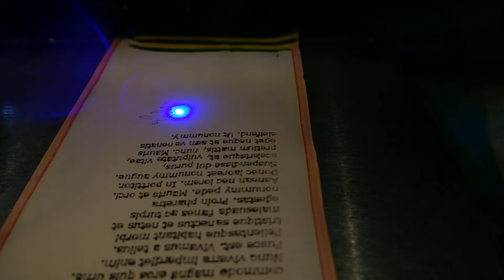Gravure laser du Lorem Ipsum avec une Prusa i3